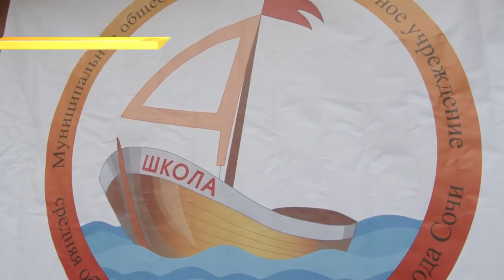Для 2200 выпускников в Сочи прозвенел последний звонок. Новости Эфкате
Праздничные линейки прошли во всех учебных заведениях Сочи.

Долгожданный для всех школьников праздник как всегда прошел с ноткой грусти. С окончанием школы выпускников поздравил заместитель главы г. Сочи Анатолий Луцык.